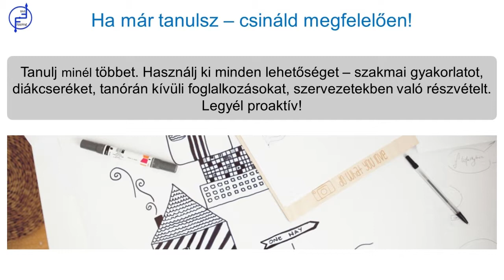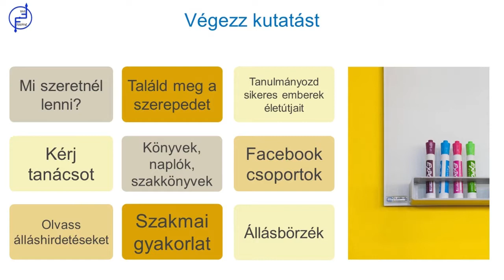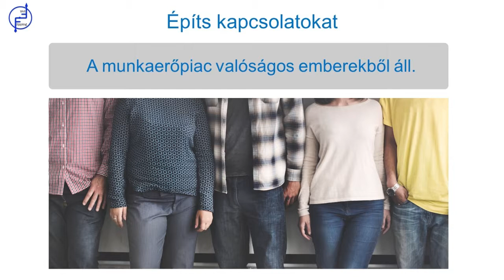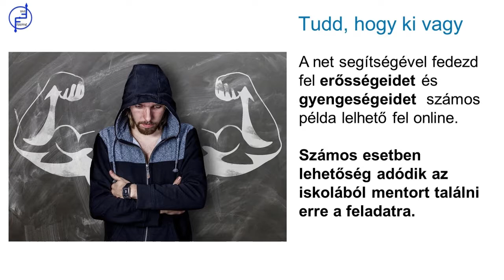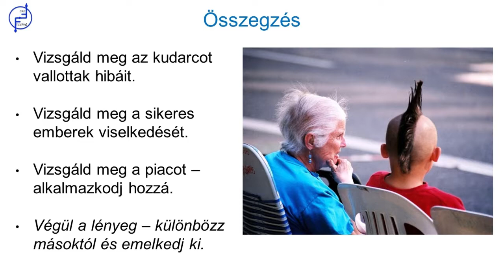Munkaerőpiac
Hogyan növeljük esélyeinket a pályakezdési szakaszban?